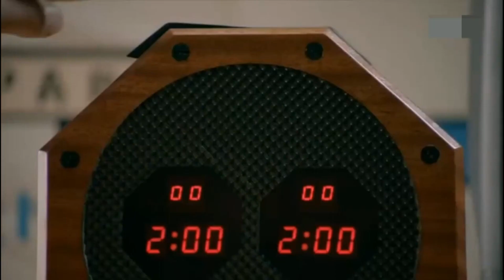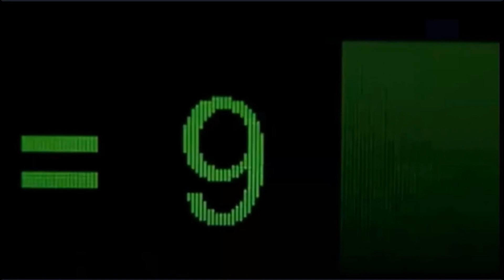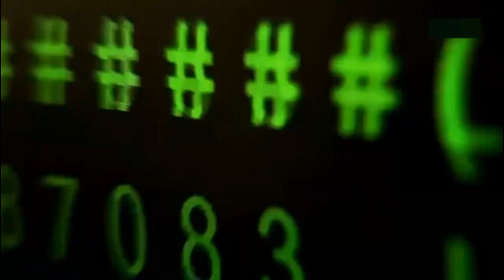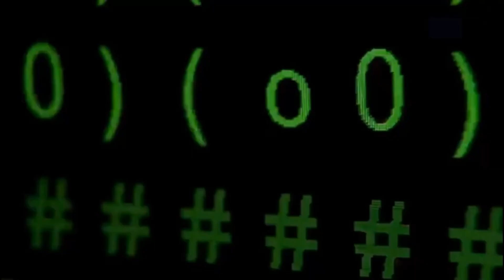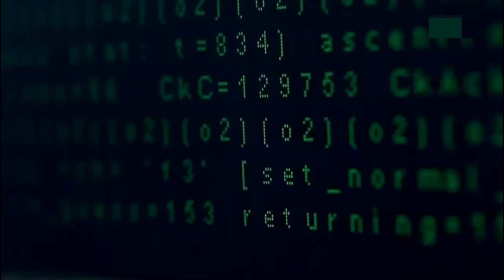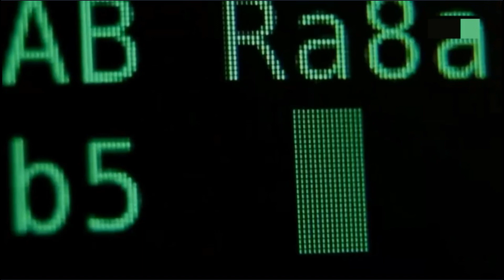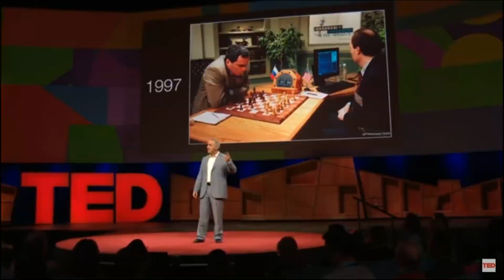Yapay Zekanın İlk Satranç Zaferi Gary Kasparov v Deep Blue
Yapay zeka ya da makineler hayatımıza yeni girmiş kavramlar değil üstelik artık bir parçası olduklarını bile söyleyebiliriz. 1996 ve 1997 yıllarında Dünya Şampiyonu Gary Kasparov ve IBM’in Deep Blue adlı süper bilgisayarını karşı karşıya getiren bir satranç oyunuysa birçok kişiye göre yapay zekanın insanlığa karşı elde ettiği ilk zaferdi…

Seslendiren: Eda Türkyiğit

Merhaba, bu kanalda her iki haftada bir Tarih, Sanat, Teknoloji ve çok daha farklı, güncel konularda videolar paylaşıyorum… Eğer her seferinde farklı bir hikayeye ortak olabileceğiniz ve aklınızda yeni bir yolculuğa çıkabileceğiniz bu videoların daha fazlasından haberdar olmak istiyorsanız bir sonraki videoda görüşmek üzere…